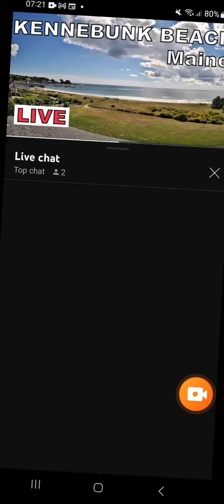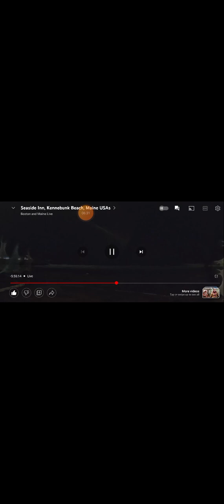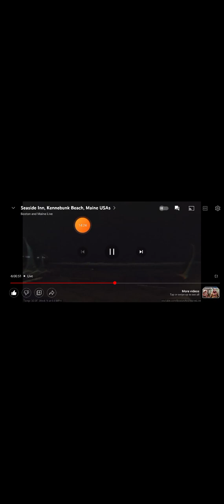the wee., small hours....